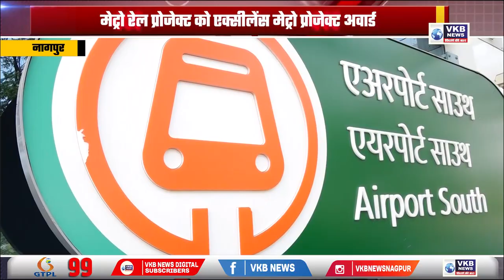नागपुर - मेट्रो रेल प्रोजेक्ट को एक्सीलेंस मेट्रो प्रोजेक्ट अवार्ड